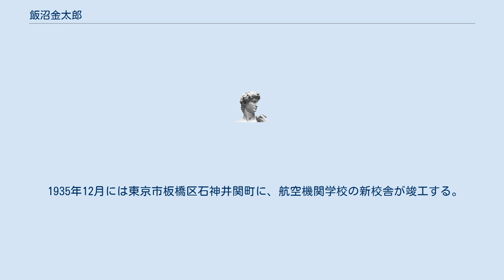飯沼金太郎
飯沼 金太郎（いいぬま きんたろう、1897年（明治30年）7月22日 - 1964年（昭和39年）6月10日）は、日本の航空黎明期のパイロット。
「亜細亜航空学校」を創立した。
 千葉県印旛郡佐倉町（現在の佐倉市）中尾余町に生まれる。
 1915年（大正4年）に千葉県立佐倉中学校（現在の千葉県立佐倉高等学校）を卒業後、工兵中尉の澤田秀の書生を務める。
 1917年（大正6年）12月、帝国飛行協会の第3期飛行機操縦練習生となる。
1918年（大正7年）5月10日、東京奠都50年祝賀飛行に参加した。
 同年11月16日には帝国飛行協会研究生に進級する。
 1919年（大正8年）9月から翌年4月にかけ、群馬県尾島飛行場に出張し、中島知久平の知遇を得る。
1920年（大正9年）4月21日、東京・大阪間無着陸周回飛行に参加するも、丹沢に墜落する。
 1929年（昭和4年）年11月、東京府豊多摩郡杉並町馬橋（現・東京都杉並区）に、飯沼金太郎商店を開業した。
 1932年（昭和7年）1月頃には、事業を拡大して、亜細亜航空機研究所を開設する。
 さらに1933年（昭和8年）4月21日、亜細亜航空学校及び亜細亜航空機関学校を創設した。
航空学校は拡張を続けたが、1939年（昭和14年）10月10日に国策により廃止となり、1940年（昭和15年）5月6日に帝国飛行協会に寄附の形で引き継ぎがれた。
この間、金太郎は1940年3月30日に「民間航空功労者」として表彰を受けた。
 1964年（昭和39年）6月10日、国立がんセンターで死去。
墓所は妙経寺。
 1933年に創設された亜細亜航空学校には、1939年の廃止まで以下のようなトピックがあった。
 1935年12月には東京市板橋区石神井関町に、航空機関学校の新校舎が竣工する。
 さらに1936年（昭和11年）7月、中島飛行機水上試験場内に、航空学校水上部を開設した。
1938年（昭和13年）4月、航空学校は第5号埋立地から第7号埋立地に移転した。